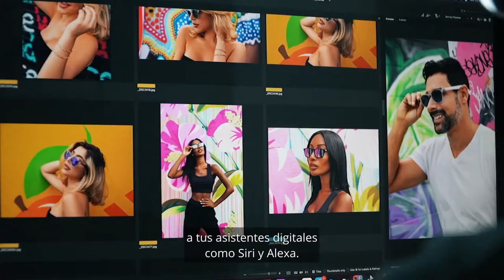Lucyd Lyte Introducción en Español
Conozca a Lucyd Lyte, los primeros anteojos inteligentes para usar durante todo el día con receta o anteojos de sol.